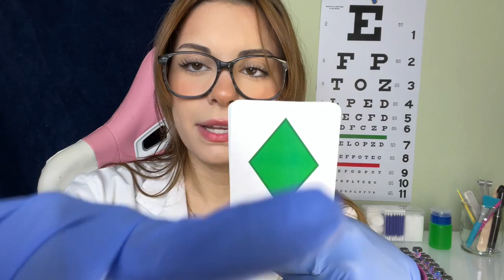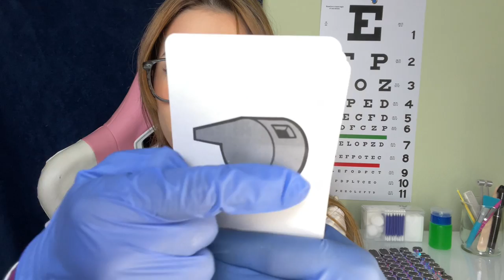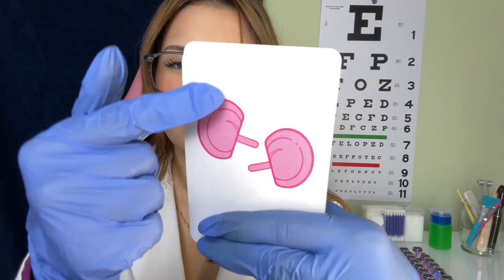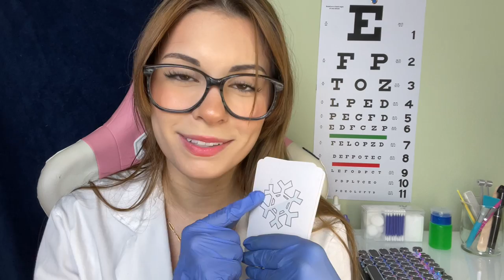ASMR Eye Exam Doctor Roleplay Lens 1 or 2 Test REALISTIC Vision Examination, Cranial Nerve, Light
ASMR Eye Exam Doctor Roleplay Lens 1 or 2 Test REALISTIC Vision Examination, Cranial Nerve, Light, Glasses Fitting and tests. Glasses Fitting, Orbital Light Exam. ASMR Eye Exam, Eye Tests, Light Exam, Medical Roleplay, Personal Attention.  The perfect asmr eye examination video to test your orbital vision! This video includes Dr. EYE who will give you a detailed eye exam and eye test for your asmr relaxation~ Enjoy the sounds of medical gloves and keyboard sounds while you relax at your favorite ophthalmologist.

Get exclusive YOUTUBE access to EXTRA content , BTS AND MORE!  I would really appreciate it & it really helps.

If you see this, comment "EYE see you! " if you know, you KNOW ;D HAPPY HALLOWEEN MY FRIENDS! Let's get some love in the comments with some cute Halloween emojis to celebrate!

If you would like to tip~ Help me upgrade my Blue Yeti!

What I use to film:
Iphone 7
iMovie